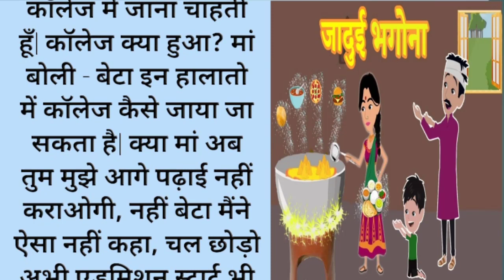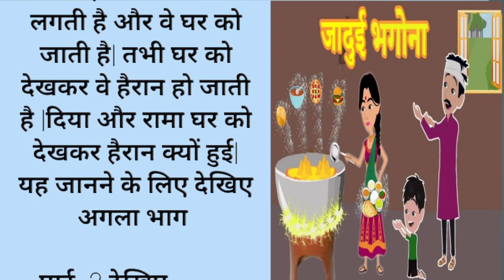जादूई भिगोना || मां बेटी की गरीबी|| moral story || bedtime stories|| suvichar emotional stories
Real Love Story |Heart touching story|

# story in hindi
knowledge story
shikshaprd kahani
story for kids
story for mens
bed time kahani
story
kahani
# Kahani entertainment
# Hindi kahani

And get to enjoy the most entertaining content all in Hindi.

Watch